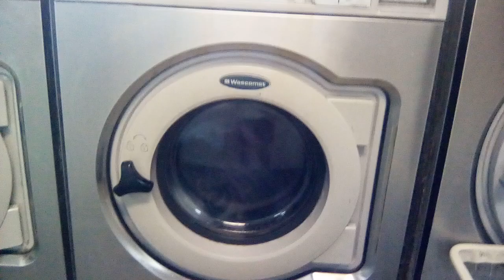Wascomat W630 Washing Machine. 3rd Spin With Sudslock.